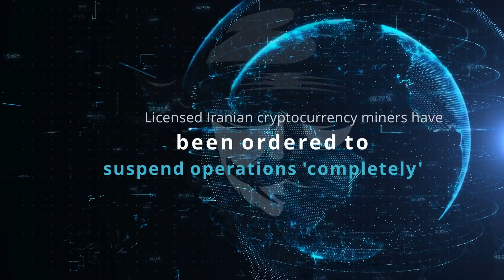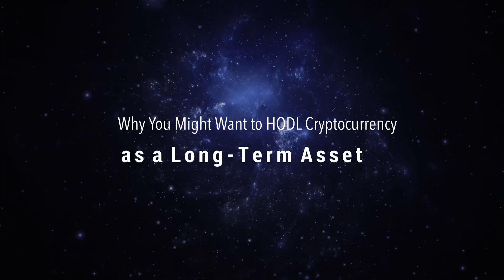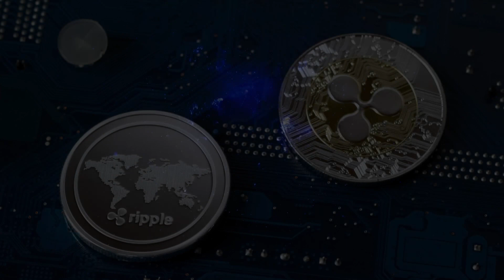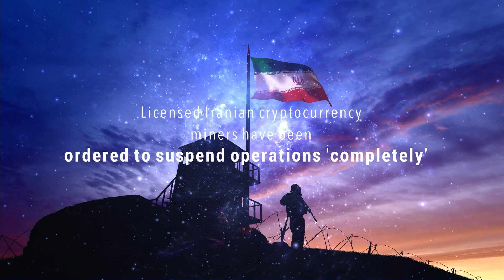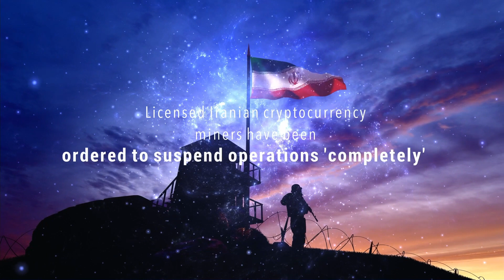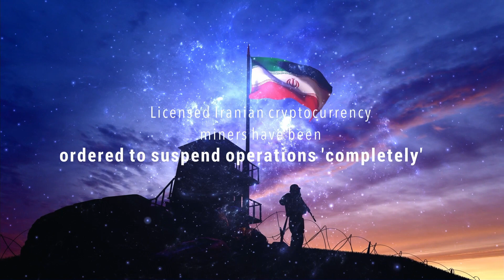Crypto Pirates Daily News - July 7th, 2021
LATEST NEWS HEADLINES:

00:00 Headlines.
01:05 The bitcoin market may be experiencing a resurgence of optimism.
05:53 Following The Launch Of ShibaSwap, The Shiba Inu Coin Becomes The Talk Of The Town.
08:44 Why You Might Want to HODL Cryptocurrency as a Long-Term Asset.
12:44 Why Does the Gambling Industry Require Bitcoin and Blockchain Technology?.
17:57 Brazilian Police Arrested the 'Bitcoin King' in Connection with a 7,000 Bitcoin Scam.
21:35 Revival of faith? Purchase Ripple XRP Now!.
24:15 Licensed Iranian cryptocurrency miners have been ordered to suspend operations 'completely'.

The future of finance
The old way of doing things doesn’t cut it anymore. With BlockFi, you can use cryptocurrency to earn interest at up to 8.6% APY, borrow cash, and buy or sell crypto. There are no hidden fees, no minimum balances, and no reason to wait.